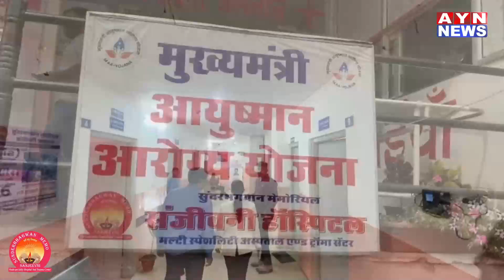Ajmer | छात्राओं ने निकाली शांति रैली,वी वांट जस्टिस के लगाए नारे बोलीं- देश में महिला | AYN NEWS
छात्राओं ने निकाली शांति रैली,वी वांट जस्टिस के लगाए नारे बोलीं- देश में महिलाएं और बालिकाएं सेफ नहीं

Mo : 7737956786